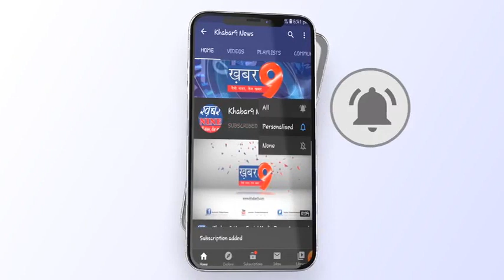डेंगू, कोरोना से बचाव जरूरी -डॉ शोमित शर्मा